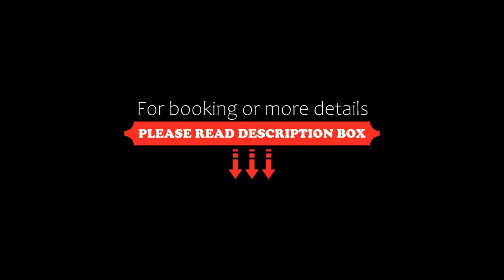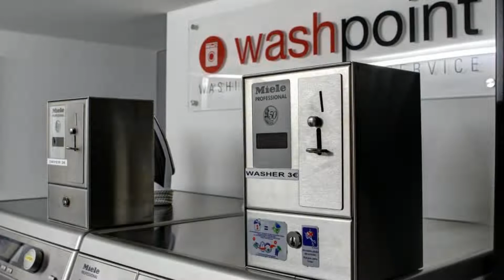zeitwohnhaus SUITE-HOTEL & SERVICED APARTMENTS, Erlangen, Germany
About Property:
You're eligible for a Genius discount at zeitwohnhaus SUITE-HOTEL & SERVICED APARTMENTS! To save at this property, all you have to do is sign in.
This design hotel in the centre of Erlangen offers free highspeed WiFi, a lounge and and various breakfast buffets. The Schlossgarten park and the University Clinic are a 5-minute walk away.
The large and bright rooms at the zeitwohnhaus SUITE-HOTEL & SERVIC...
Property Type: Hotel
Address: Luitpoldstraße 10, 91054 Erlangen, Germany
Searching For
1. zeitwohnhaus SUITE-HOTEL & SERVICED APARTMENTS - Erlangen - Germany
2. zeitwohnhaus SUITE-HOTEL & SERVICED APARTMENTS - Erlangen - Germany Address
3. zeitwohnhaus SUITE-HOTEL & SERVICED APARTMENTS - Erlangen - Germany Rooms
4. zeitwohnhaus SUITE-HOTEL & SERVICED APARTMENTS - Erlangen - Germany Amenities
5. zeitwohnhaus SUITE-HOTEL & SERVICED APARTMENTS - Erlangen - Germany Offers and Deals
Audio Credit:
Track Title: Reasons To Hope
Artist: Reed Mathis